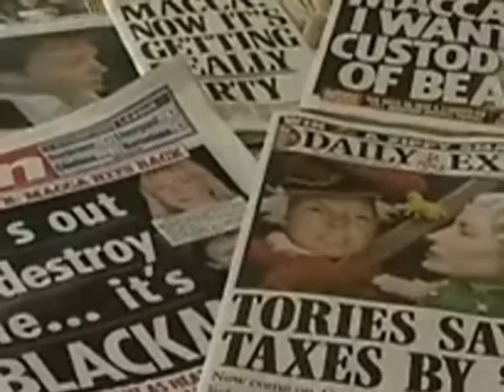THE END OF THE END PAUL McCARTNEY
Self explanatory as so many fabulous and gifted artists have died this year.
Macca is going strong, a dedicated and gifted musician himself
His songwriting speaks for itself